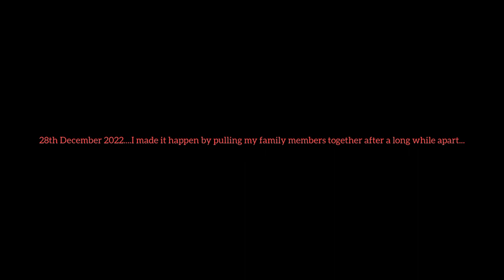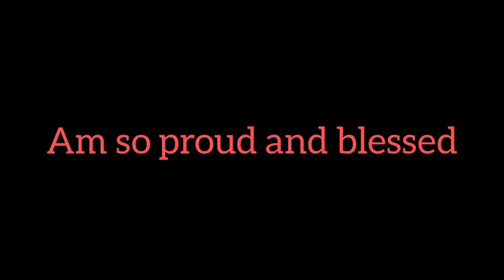SUPRISE VISIT TO MY GRANDPARENTS HOME(dad's parents)/UNEXPECTED!